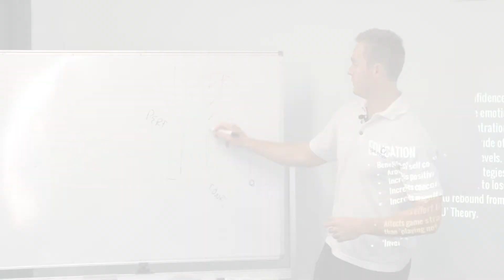The zone of optimal self confidence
Highlights from the Range of Motion Lecture Series, presented by Dan Williams.